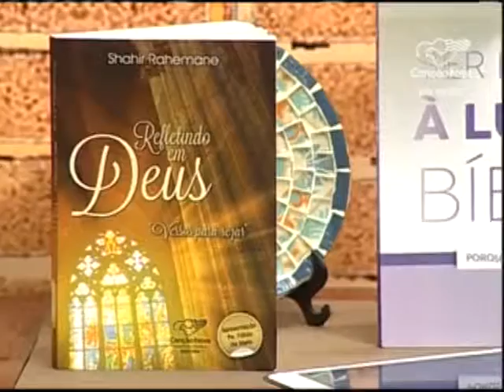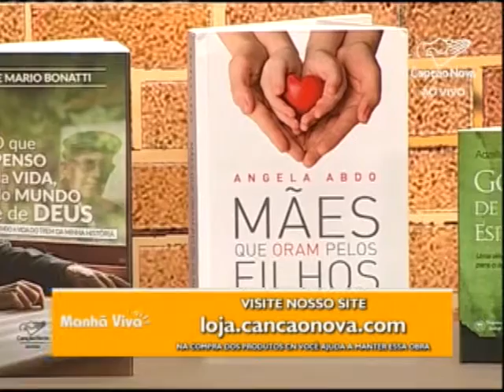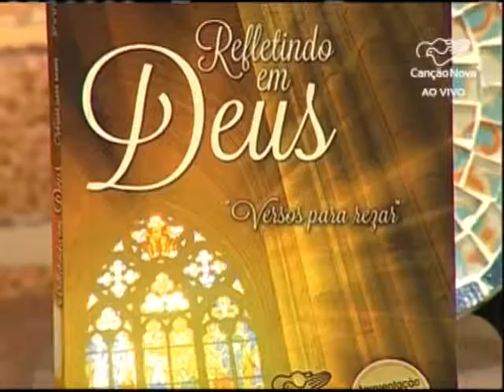Manhã Viva de 19/10/16 - Vida de Oração / Lanchinho p/ crianças / bonequinha aromatizante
Manhã Viva de 19/10/16
Apresentação: Roselaine Iria